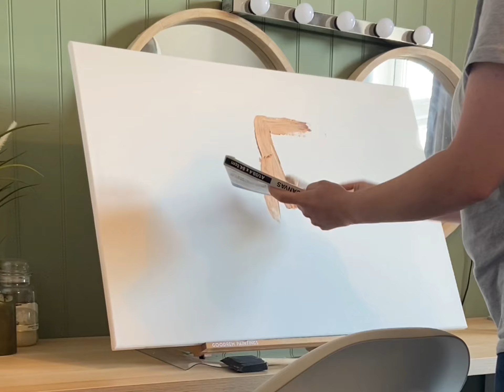Painting a Crashing Wave in Oils!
In this video, I share with you a quick demonstration on how I painted this crashing waves seascape in oils!

Comments welcome!

Roxy
GoodremPaintings